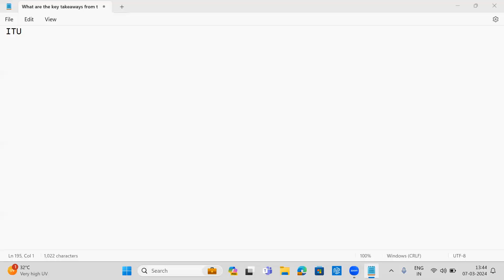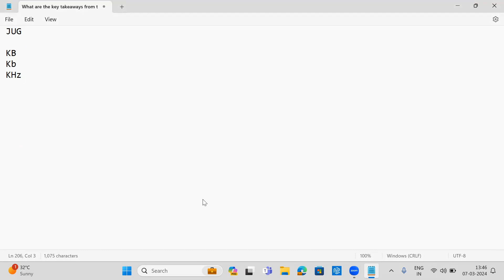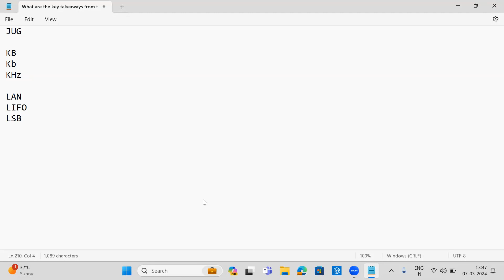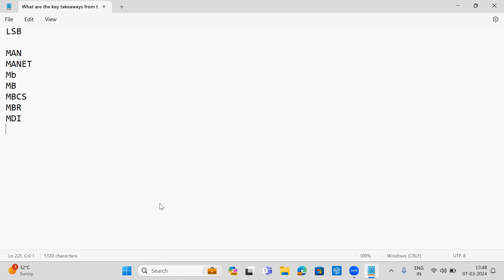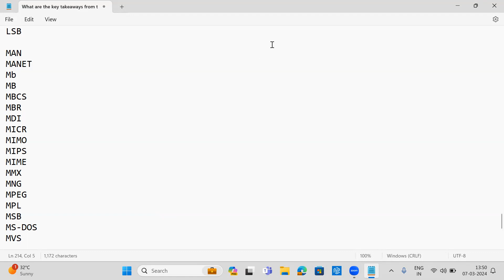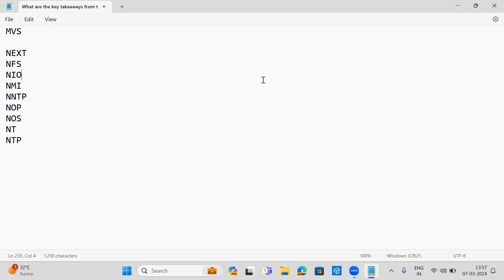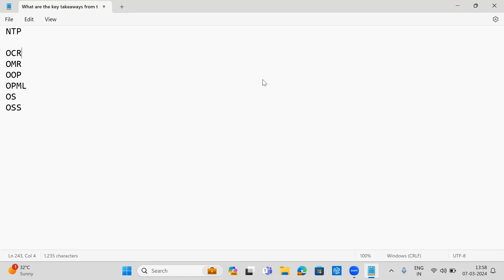Session 22 - Computer Education | Prepare for UPSC, Bank PO, SSC, RRB, CET, CAPF, Govt Jobs | Uplatz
Welcome to our comprehensive guide on "Computer Awareness and Literacy for Competitive Exams in India." This is Session-22 of the 73 session series on Computer Education by Uplatz.

The "Summary of Computer Terminologies" covers a range of concepts, starting with Java-related terms such as J2C (Java 2 Cryptographic Edition), JDS (Java Desktop System), and JMX (Java Management Extensions). It also includes Java Message Service (JMS), Java Naming and Directory Interface (JNDI), and other key Java technologies like JSP (Java Server Pages) and JSON (JavaScript Object Notation). The "Summary of Computer Terminologies" emphasizes the role of these Java technologies in development and management.

Additionally, the "Summary of Computer Terminologies" highlights various units of measurement and networking concepts, such as LAN (Local Area Network), MAN (Metropolitan Area Network), and MB (Megabyte). It further explains terms like MBR (Master Boot Record), MIME (Multipurpose Internet Mail Extensions), and OCR (Optical Character Recognition). Understanding these terms, including "Summary of Computer Terminologies," is essential for grasping the broad spectrum of computer science and technology.

Computer literacy is fundamentally about understanding and effectively using computers and technology to perform tasks and solve problems. It encompasses skills such as navigating operating systems, utilizing software applications, and understanding basic troubleshooting techniques. The subjective importance of computer literacy lies in its ability to empower individuals to leverage technology for personal and professional growth, enhance productivity, and access a wealth of information and resources.